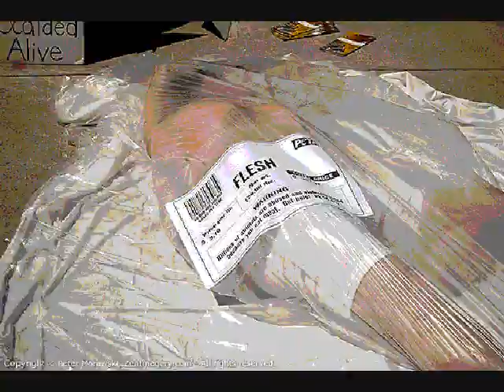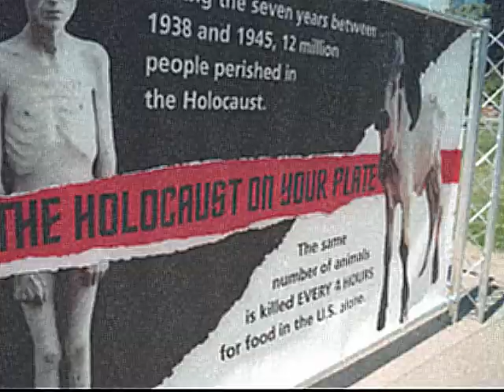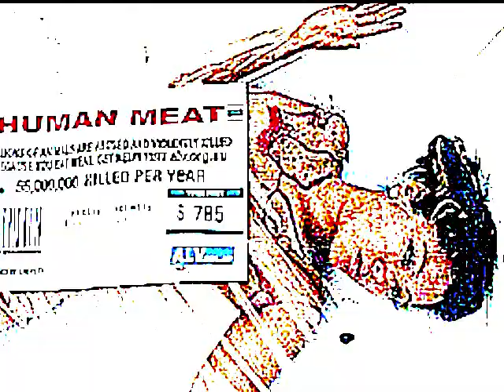KiddKain "Angry FryDay" By KiddKain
"Shock Thought Entertainment" A Dark Musical Independent Film Composition Starring-"ELVIS PIGSLEY" As The Butcher...In "Angry FriDAy" music and video by KiddKain